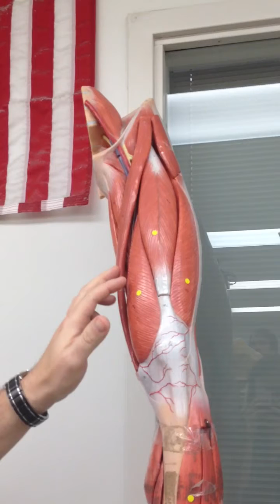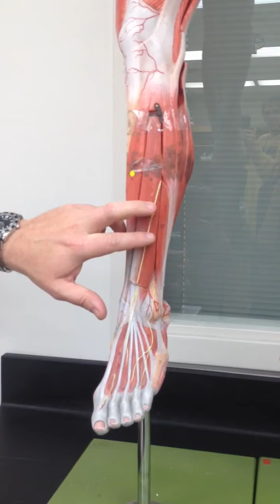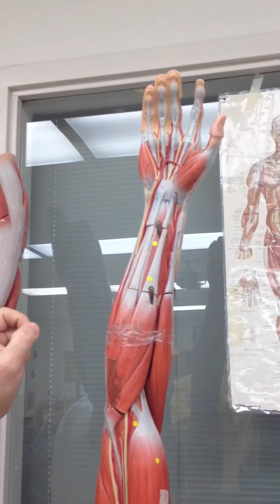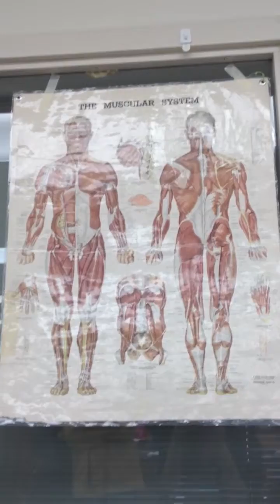Hether DSC A/P 1 final review 1 of 2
Dr Hether Daytona State College anatomy 1 lab final review